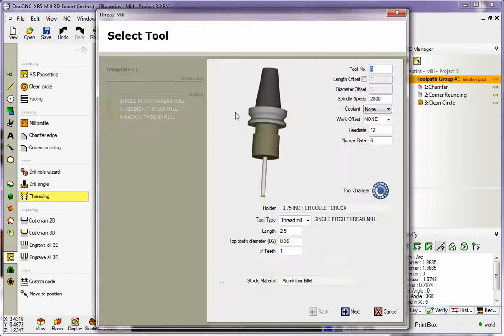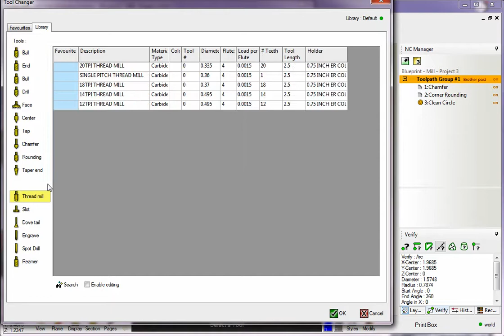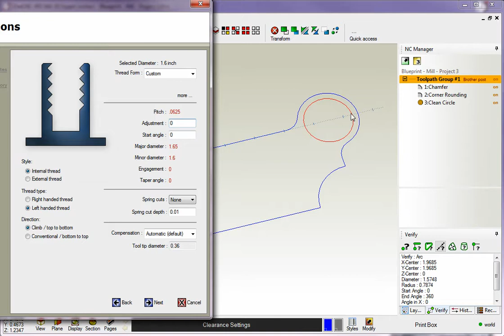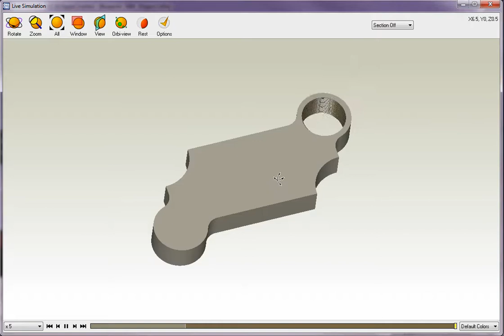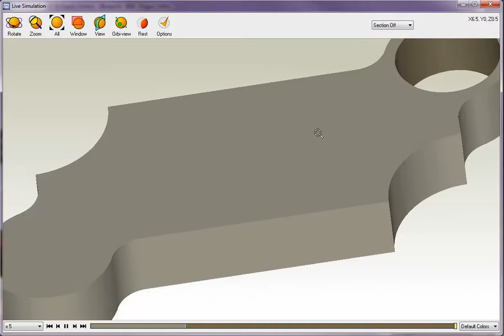OneCNC CAD-CAM Training Series Mill XR5 31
OneCNC CAD-CAM Training Videos